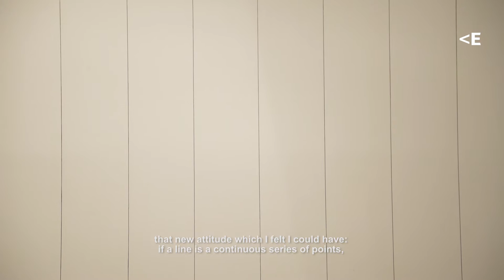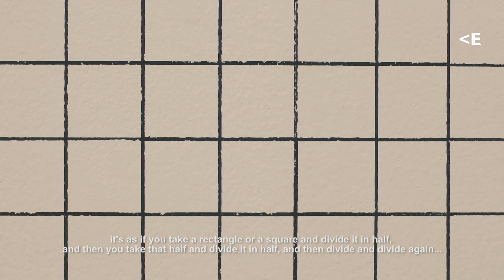Exposición "Ejercicios de resistenci", de Nicolás Robbio | La Casa Encendida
Ejercicios de resistencia
Del 17 de febrero al 16 de abril de 2017

La exposición presenta una selección de trabajos del artista Nicolás Robbio en los que muestra parte de su práctica centrada, fundamentalmente, en instalaciones que parten de la idea del dibujo, entendido como un proceso de expansión.

A través de estas obras se evidencian dos conceptos fundamentales en su obra: la idea de gravedad y el dibujo como acto de resistencia. Estas piezas, concebidas como ejercicios de memorias colectivas, proponen una analogía metafórica entre los pensamientos utópicos de la lógica racional y la geometría matemática presente en los movimientos de la naturaleza.

Desde el comienzo de su trayectoria el dibujo ha supuesto para Robbio un campo de investigación, de hecho desde hace años realiza un dibujo cada día como una íntima experiencia. Una práctica diaria y cotidiana en el que el mínimo movimiento en constante repetición crea volumen, de forma que la disciplina transforma una simple acción en una proyección constante. Como el artista explica: “El dibujo en teoría tiene este mismo principio, la línea es una sucesión continua de puntos en el espacio, el punto se transforma en línea, la línea en plano, el plano en volumen, y un lápiz en una herramienta de resistencia”.

Las piezas que forman la muestra responden a esa lógica del dibujo a la que tantas veces se ha referido el artista, desde la titulada Discurso, una cuadrícula a gran escala realizada directamente sobre pared en alusión al orden que simbólicamente ésta representa; pasando por la instalación titulada Plano expandido (cuestiones al trazar una línea), formada por trescientas diecinueve líneas realizadas en alambre sobre el muro. A modo de rayas sinuosas que simbolizan perfiles de fronteras, en una metafórica redefinición del significado de lo cartográfico que alude a la carga de memoria y a la simbología de esos contornos limítrofes entre unos países y otros. Y esa delimitación geográfica, presente también en la pieza Los paisajes sólo existen en la memoria, es un mapa que no deja de ser un código de lectura a través del lenguaje cartográfico que alude a la construcción del paisaje mental. Y es que en muchos de sus trabajos se percibe algo muy físico que tiene que ver con el uso de determinados materiales y objetos que hacen referencia a la fuerza contenida, sobre todo en Arquitecturas de reyes (Ejercicios de tensión) en el que un sistema de plomos y unas cuerdas continuas evidencian, por medio de su memoria funcional, la fuerza de la gravedad. Aquí, una serie de objetos y algunos elementos naturales - ramas, maderas, huesos- son sostenidos por la presión que la cuerda ejerce sobre la pared. La relación entre los diferentes elementos permite construir un tipo de arquitectura donde los elementos dispuestos y la estructura de cuerda que los sostiene, se vinculan a la forma física y también a la simbólica. Otra de las piezas que encontramos en la muestra es la titulada Conflictos en el campo Y-X, sobre una pintura de pizarra, el artista realiza incisiones a modo de rayas sobre la superficie dejando los surcos y destruyendo la función del encerado. De este modo reconstruye la funcionalidad del objeto. Por último, se sitúa Tonelada, una montaña de arena iluminada por una lámpara que reitera la idea de la contención y de la unión de elementos moleculares para representar otro más grande, concepto al que el artista alude en diferentes obras.